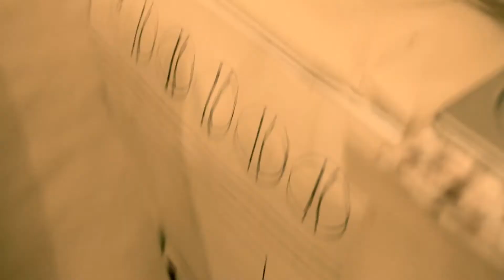CardboardBox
CardboardBox_by_Bezsp0rn0__FILM_4m15s___(YouTube-MIN_QT-H264_1920x1080p_30fps_1px_cbr13k_unk-48-16).mov